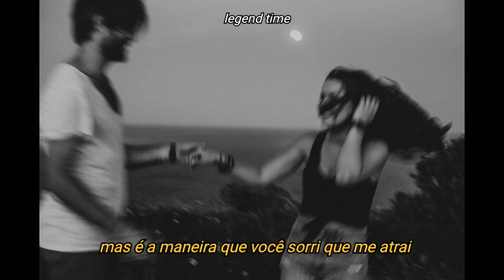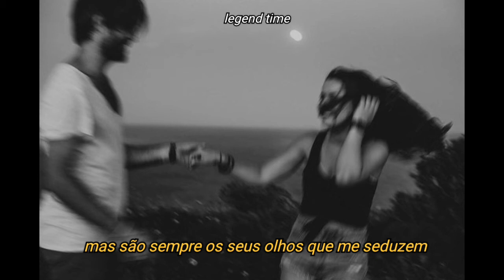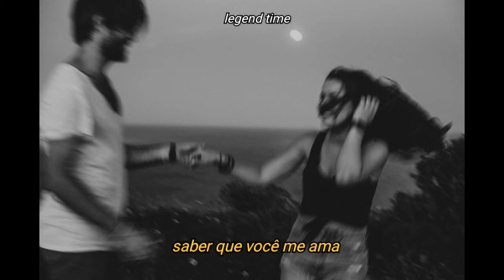cigarettes after sex - sweet (legendado)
'embora não precisamos dizer isso um ao outro'